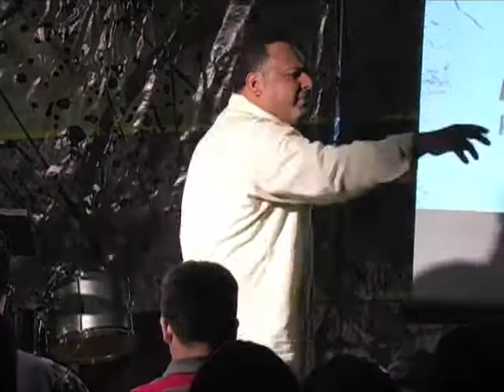PAT Wed April 7 part 3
Part 3 to What's your leading you life?